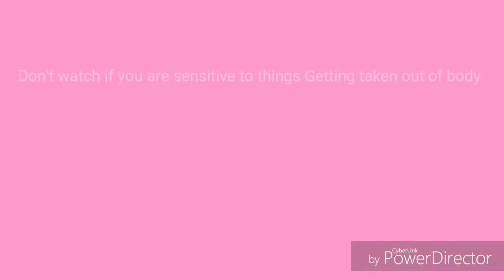SLIPPING RIB SURGERY RECOVERY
So I had to get surgery to get part of my rib removed  and I decided I would film the process of recovery so I hope you enjoy.